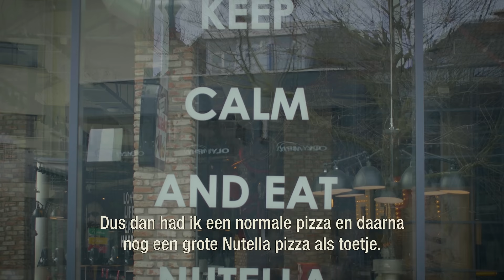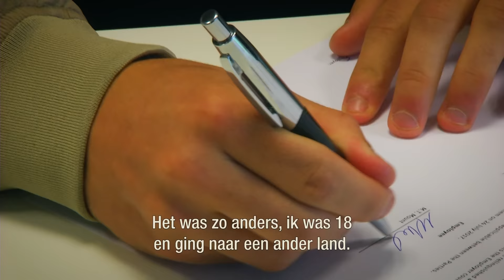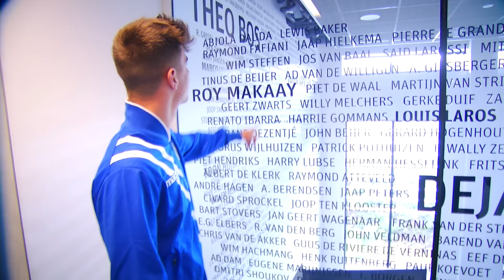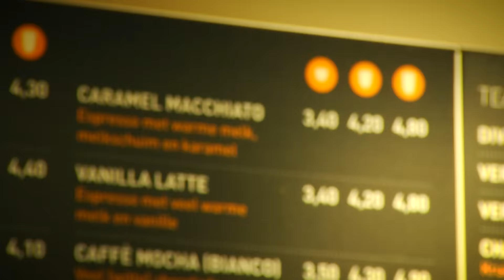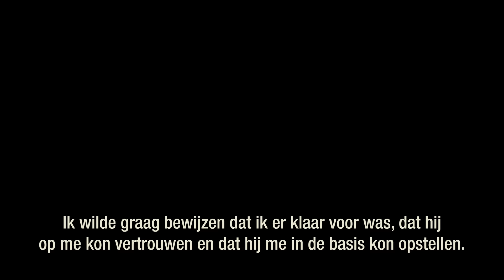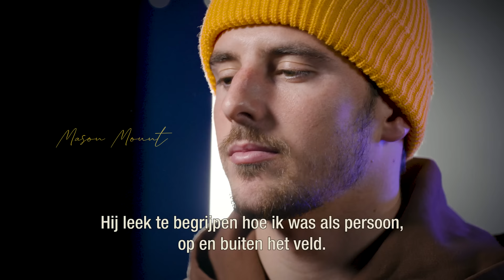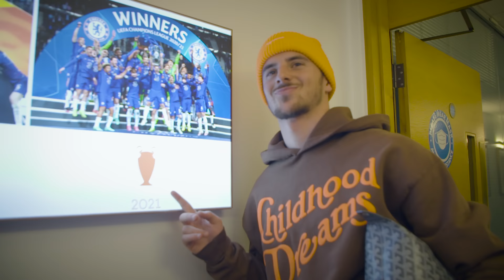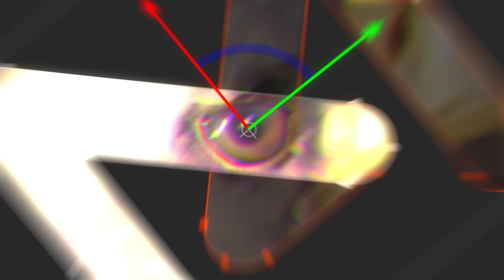DOCUMENTAIRE | Missing Mount 💛🖤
In de ESPN Doc Missing Mount kijkt de Engelsman  terug op een jaar bij Vitesse, dat bepalend was voor de rest van zijn carrière. Het eerste jaar waarin hij de wereld liet zien wat hij in zijn mars heeft.